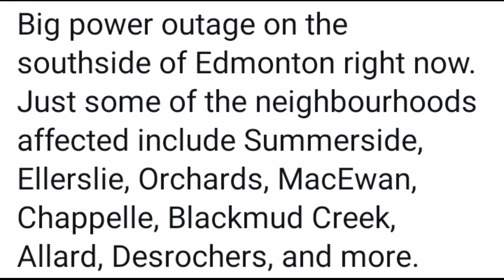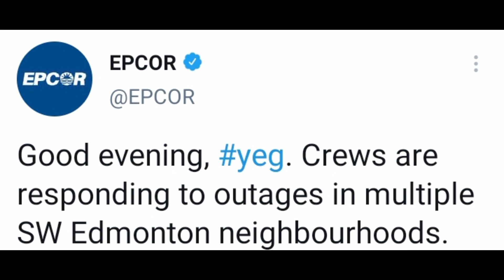Power Outage Edmonton Today | epcor edmonton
In this Video :
Edmonton News , Power Outage Edmonton